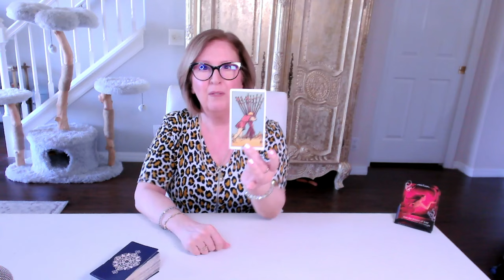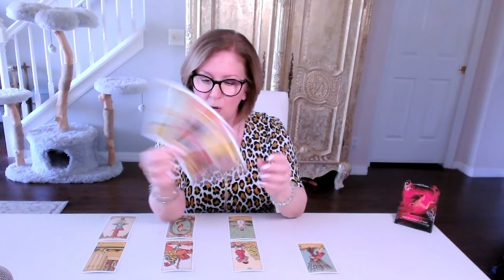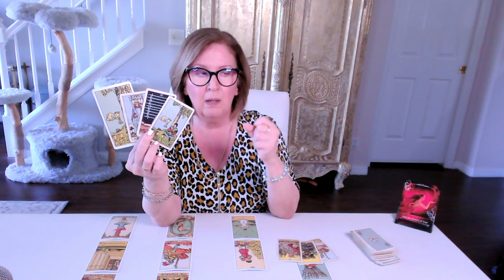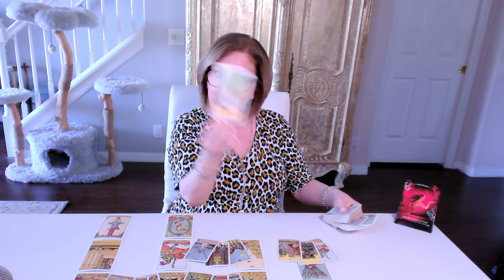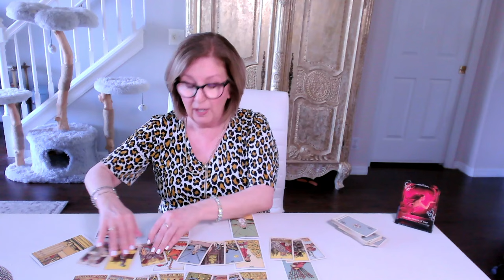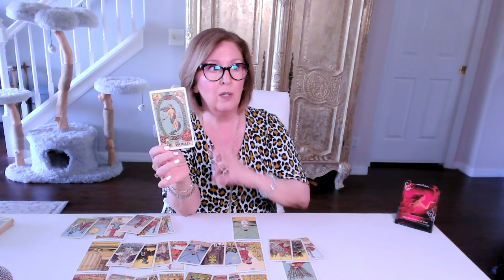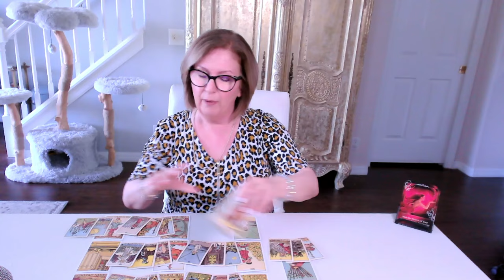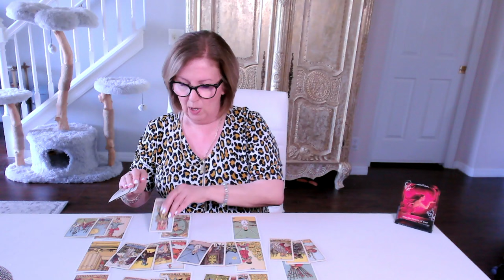PISCES Love Tarot 🔥🔥 FINALLY!! It's YOUR turn! Now it's about YOU!